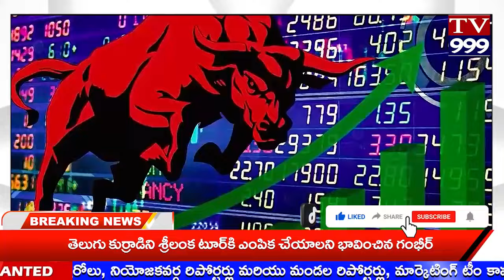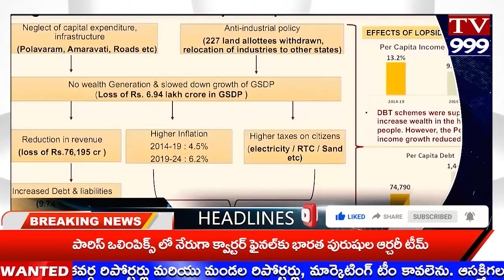TV 999//NEWS BULITEN 26-07-2024